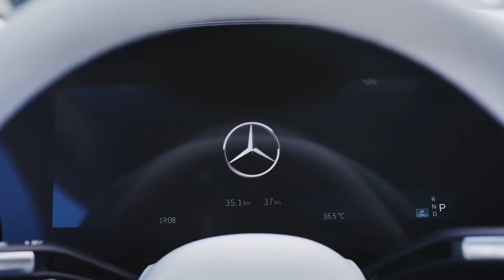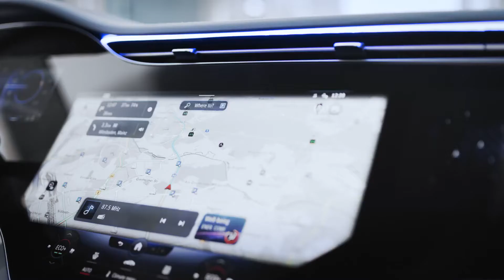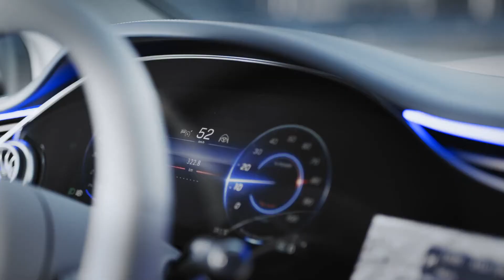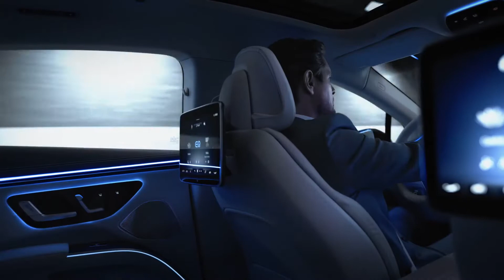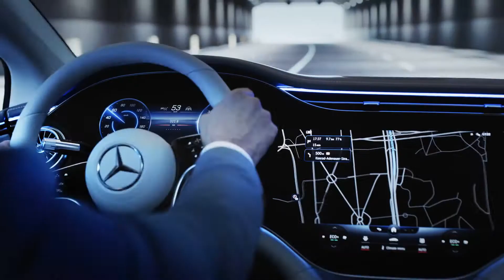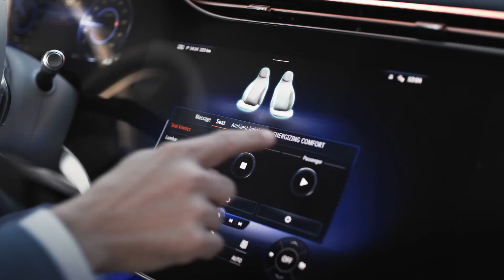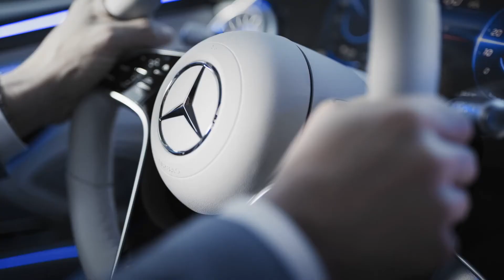2021 Mercedes-Benz EQS EDITION ONE Fahrszenen